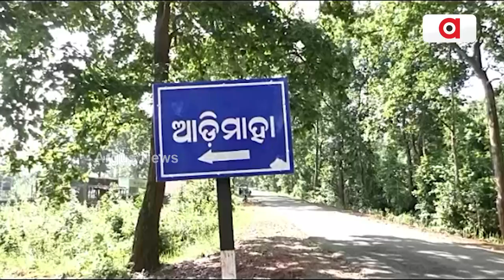Gadipadar Locals Far Away From Basic Amenities